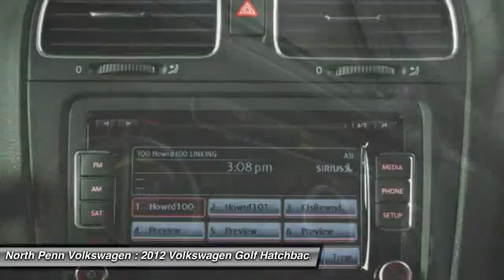2012 Volkswagen Golf Colmar PA U4408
2012 Volkswagen Golf w/Conv & Sunroof

*YOU ARE LOOKING AT A VERY RARE AND HARD TO FIND 2012 VW GOLF AUTOMATIC TRANS 4 DOOR W/ MOONROOF AND ONLY 22K MILES! YOU RECEIVE A 2 YEAR/24,000 MILE VW CERTIFIED BUMPER TO BUMPER WARRANTY! CLEAN CARFAX! 1 OWNER! WHAT MAKES THIS GOLF SO RARE IS THAT IT IS A 4 DOOR AND IS AN AUTOMATIC TRANSMISSION W/ MOONROOF. THERE ARE ONLY A FEW 2012 GOLF'S WITHIN A 250 MILE RADIUS AND THIS IS THE ONLY ONE W/ A ROOF! TIRES AND BRAKES ARE GOOD! 1.49% SPECIAL VW CERTIFIED FINANCING RATES ARE AVAILABLE AS WELL...EXCELLENT MPG AND PLENTY OF ROOM. GREAT VALUE!! GREAT FAMILY VEHICLE!! JUST REDUCED! LET SOMEONE ELSE ABSORB ALL THE DEPRECIATION OF A NEW CAR AND BUY A VW CERTIFIED VEHICLE! VERY RARE! JUST REDUCED!!! For more details please contact our internet department for our special INTERNET ONLY pricing!*